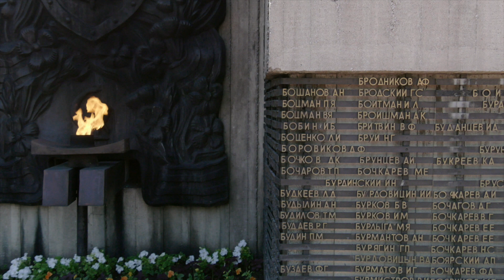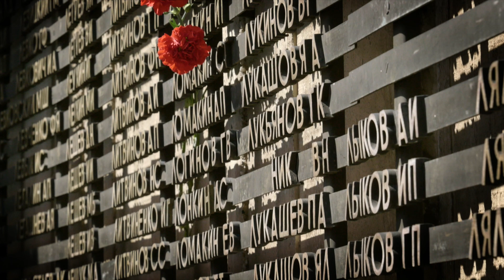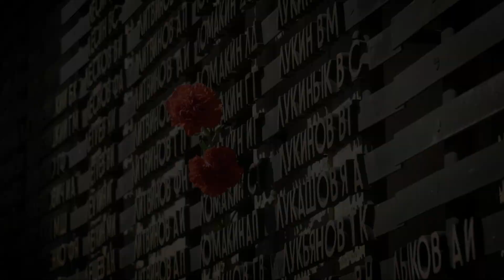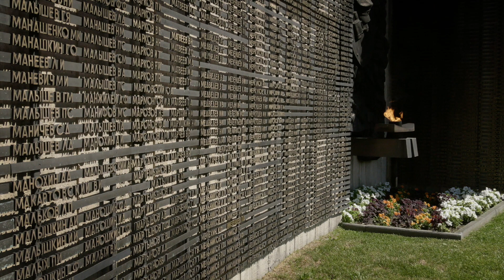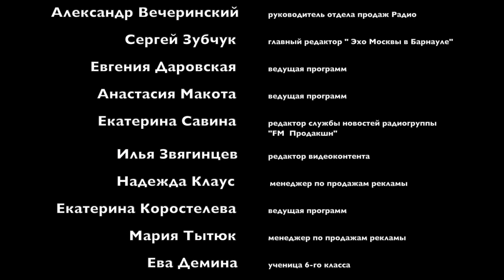"Реквием" Роберта Рождественского в память о погибших в Великой Отечественной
Памяти павших посвящается. Сегодня для вас "Реквием" читают те, кто родился спустя несколько десятилетий после начала войны. Родился благодаря тем, кто ушел от нас в годы Великой Отечественной.

Amic.ru - самое популярное и читаемое СМИ Алтайского края.